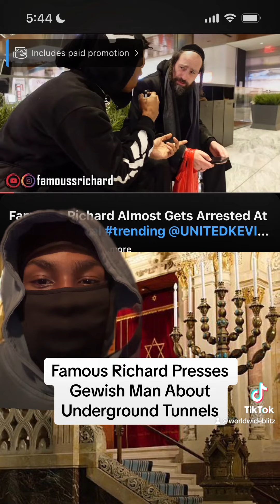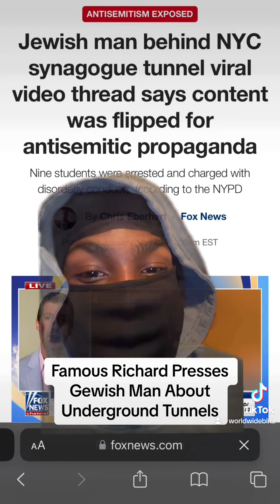JJewish Man Pressed By Youtuber Underground Tunnels *MUST WATCH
Vid Credit ​⁠@famoussrichard

Beats ​⁠ Valor

Tiktok worldwideblitz

Stay Tactical In This Spiritual Warfare Archons Spawning Outta thin Air